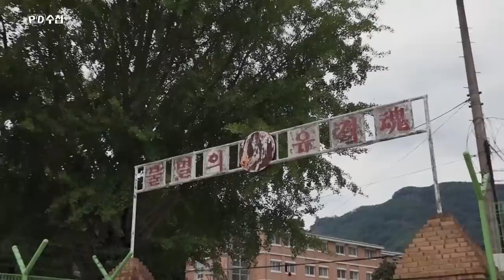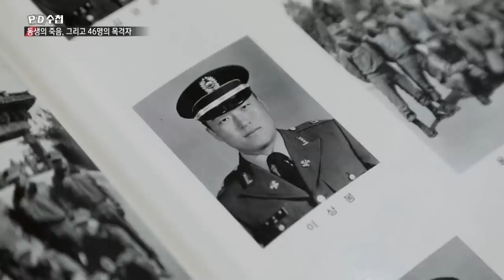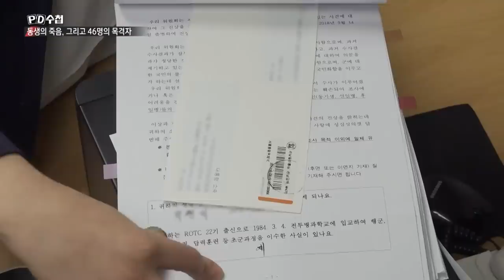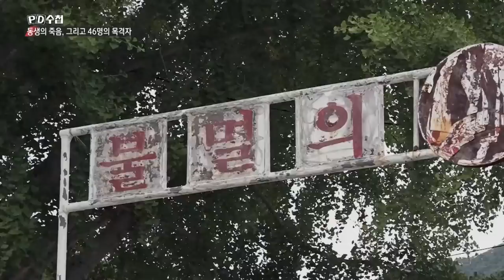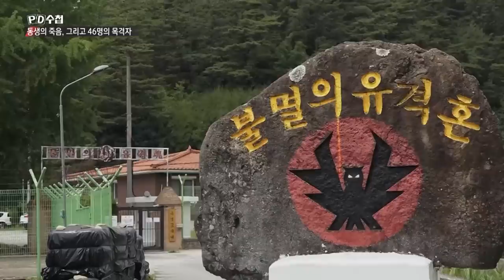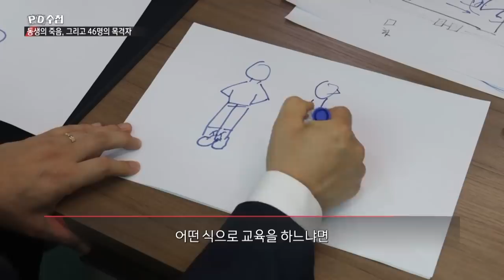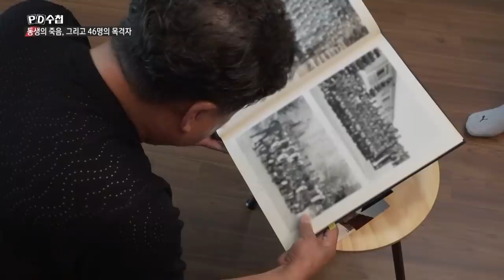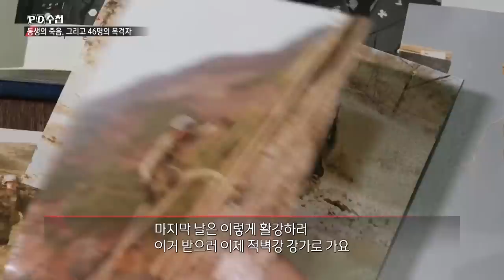동생의 죽음 그리고... 46명의 목격자 - 전반부 - PD수첩 MBC 2022년7월12일 방송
46명의 목격자가 증언한 그날의 진실
최 소위에겐 무슨 일이 있었나?